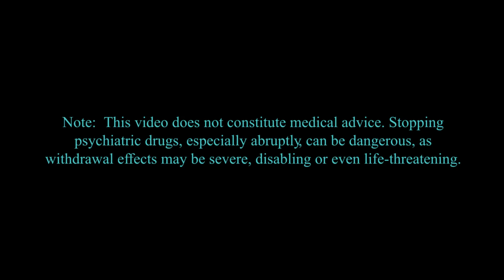Mass Shootings and Psychiatric Drugs – An Expert Speaks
Selma J. M. Eikelenboom-Schieveld is a forensic scientist at Independent Forensic Services (IFS) in Santa Fe, NM. She received a degree from the College for Social Work in Amsterdam, the Netherlands, in 1976, followed by 10 years’ experience in psychotherapeutic treatment. S.J.E graduated from Medical School from the Free University in Amsterdam in 1992. She worked eight years as a resident in surgery, emergency medicine, obstetrics, and internal medicine. From 2000 on, she focused on medical forensics as coroner for the city of Amsterdam and at the Biology Department of the Netherland’s Forensic Institute, the state forensic laboratory. In 2003, she started IFS, with her husband, who is a forensic DNA expert. In 2011 they moved to Colorado, and opened a second laboratory.

Through her forensic medical work, she became interested in a possible association between DNA variants, psychoactive medication and violence. That became the emphasis of her work, leading to a research project with the University of Denver and a PhD in March 2021. In January of 2021 she and her husband moved to Santa Fe, NM.